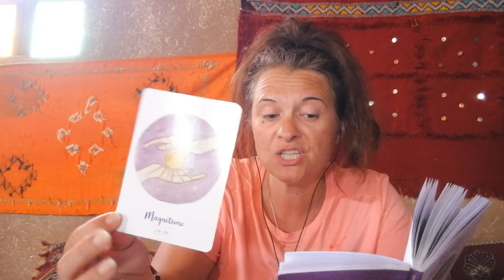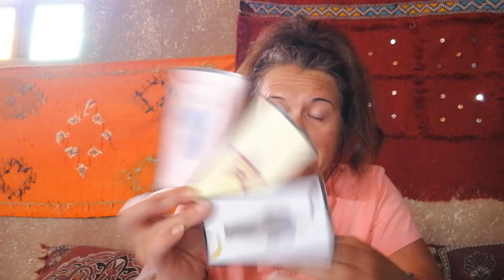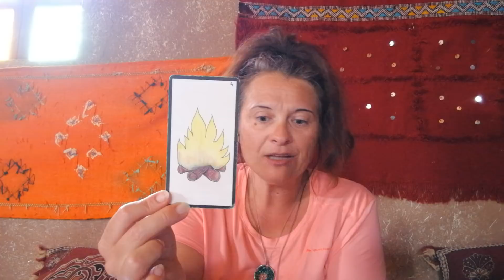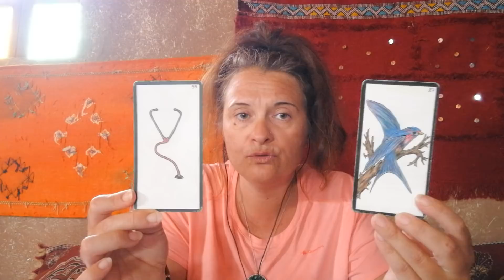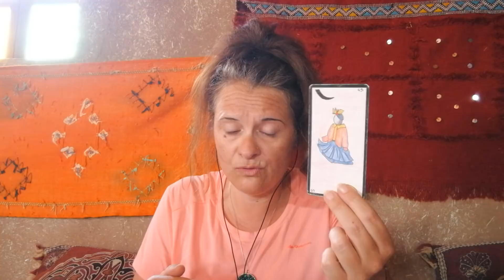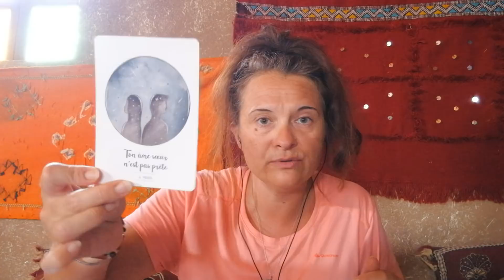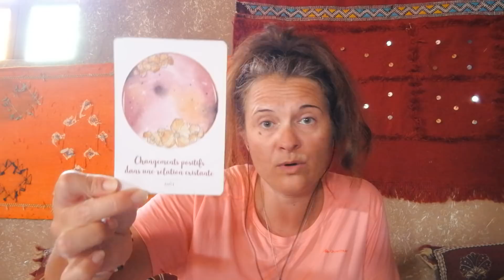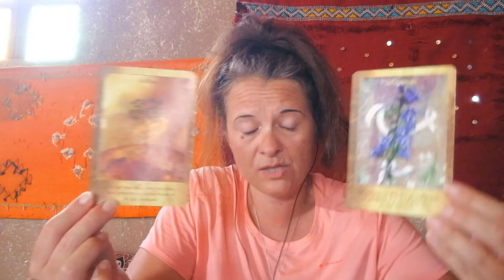Taroscope vierges mai 2020 - nouvelles - foyer - gratitude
Coucou les amis, voici le taroscope des vierges pour le mois de mai 2020.
N'hésitez pas à me contacter par mail si vous désirez un tirage personnalisé, une guidance complète de mission de vie ou une réponse à une question précise. Je vous propose des tirages sur le plan sentimental, professionnel .

Si vous souhaitez faire un don pour que je puisse faire évoluer ma chaîne, je vous transmets mon lien paypal.

Céline